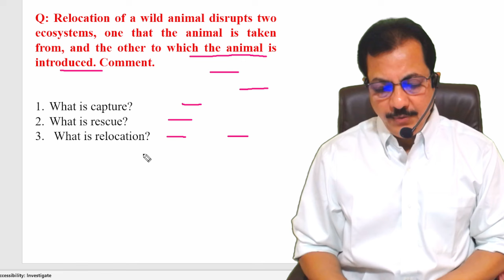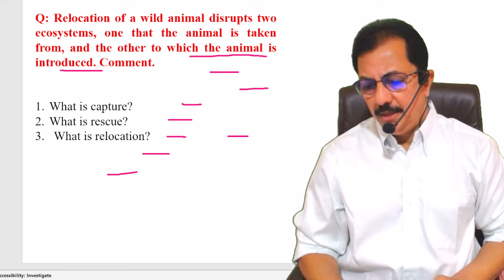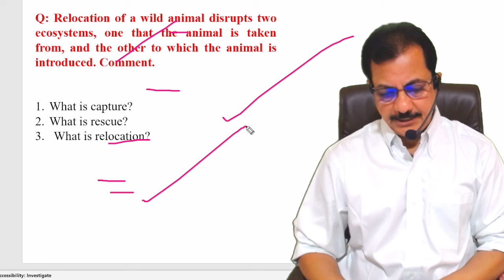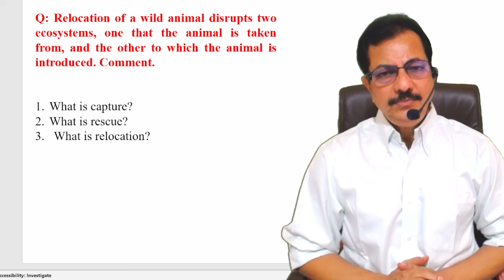Relocation of Wild Animals - KalyanTimes.com